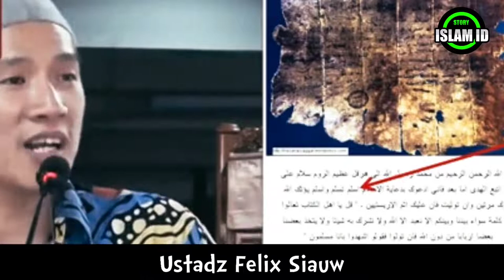Peradaban Islam Yang tercatat peningalannya dan Dunia sedikit yang mengetahui | Ustadz Felix Siauw